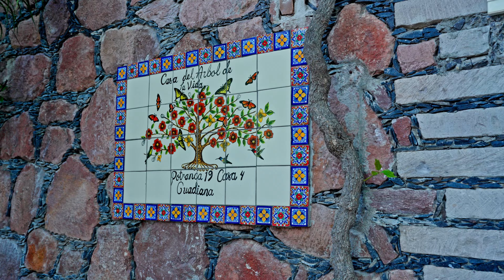Casa Guadiana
Welcome to this stunning home in Guadiana, where every detail has been thoughtfully designed to create an ambiance of sophistication and comfort. Bathed in natural light, the home boasts expansive, light-filled rooms adorned with stunning boveda ceilings throughout. The ceramic tile flooring, a tribute to the craftsmanship of Mexican tile makers, adds warmth and character to each space

The main house greets you with expansive living areas, perfect for relaxation or grand entertaining. A dedicated dining room, ideal for hosting, connects seamlessly to the main kitchen, while a spacious utility room with a washer and dryer adds convenience, all situated on the main floor for easy living.

The living room is an inviting retreat, featuring a cozy corner fireplace framed by elegant arched doorways. Step outside to a lush, tropical oasis, where water features create a serene backdrop to your outdoor living space, beautifully landscaped with a variety of tropical and native plants nestled in charming terra cotta pots.

On the second floor, you'll find three generously sized, light-filled bedrooms, each featuring ensuite bathrooms with large closets and abundant storage. Two of the bedrooms open up to a charming Juliet terrace, offering a peaceful outdoor escape. Every space is bathed in natural light, creating a warm, welcoming atmosphere.

Each bedroom offers the ultimate in comfort with upgraded ceiling fans that come equipped with all the bells and whistles, while gas heating ensures a cozy atmosphere year-round. This house is more than just a home—it’s a sanctuary of luxury, craftsmanship, and beauty.

Perched on the third-floor rooftop, a charming casita echoes the elegance of the main house. This natural light–drenched retreat features high, boveda ceilings and Mexican tile flooring throughout, as well as upgraded ceiling fans and mini splits for ultimate comfort. The casita boasts one bedroom with a built-in closet and vanity, an office with a desk and built-in bookshelves, and stunning hand-carved barn-style doors. The ensuite bathroom includes a luxurious jacuzzi bathtub and custom-built shelving. A light-filled living area, a galley kitchen with a pantry, and a utility room with a washer, dryer, and ample storage complete this elevated retreat.

The rooftop terrace offers serene tree-top views and a breezy, tranquil atmosphere perfect for both living and dining. Lined with tropicals and cacti, this outdoor sanctuary is an inviting escape that feels miles away from the everyday hustle.

Experience luxurious living at its finest in this extraordinary home, where beauty, elegance, and comfort meet in perfect harmony.

Located on a quiet privada one block from Parque Guadiana and 2 blocks from Mercado Sano.